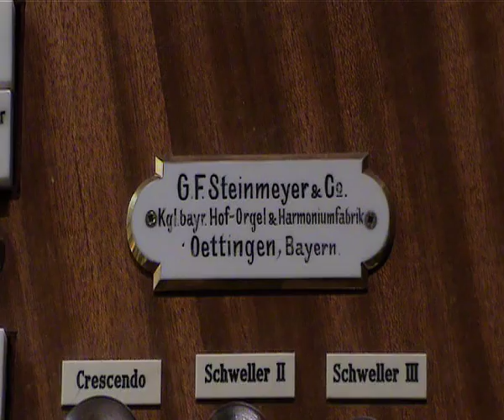Das Mannheimer Wunderwerk (Hybrid-SACD)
100 Jahre Steinmeyer-Orgel in der Christuskirche Mannheim. 96 Register - IV Manuale - Fernwerk mit Celesta im Dach der Kirche - größte Denkmalorgel Baden-Württembergs. Johannes Matthias Michel spielt Orgelwerke von Sigfrid Karg-Elert, Arno Landmann und Max Reger.
"Mannheim Marvel" Centenary of the Steinmeyer organ in Christ Church, Mannheim. Johannes Matthias Michel plays organ works by Sigfrid Karg-Elert, Arno Landmann and Max Reger. Super-Audio-CD (Stereo and Multichannel surround)